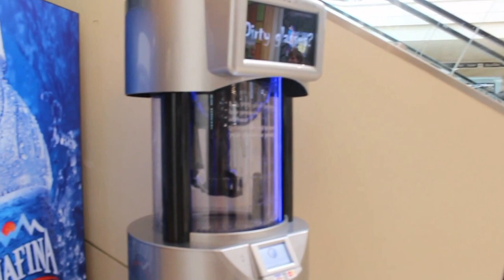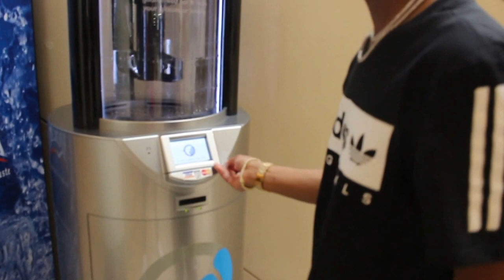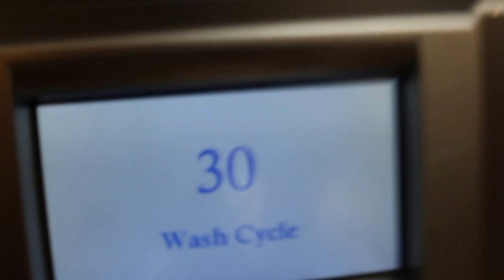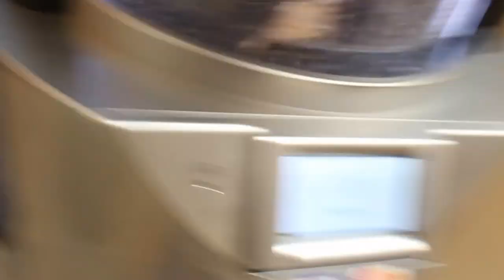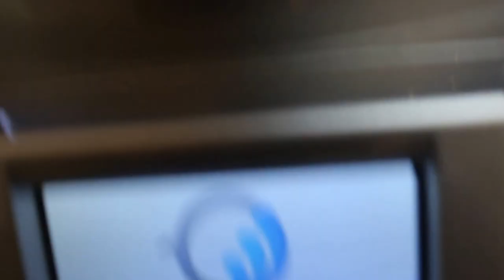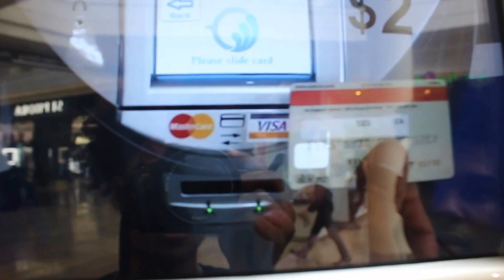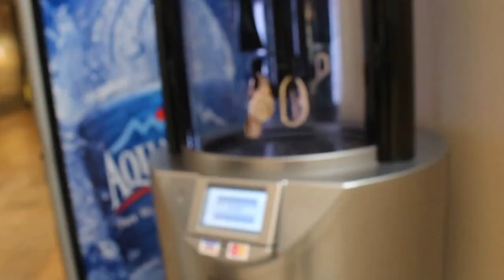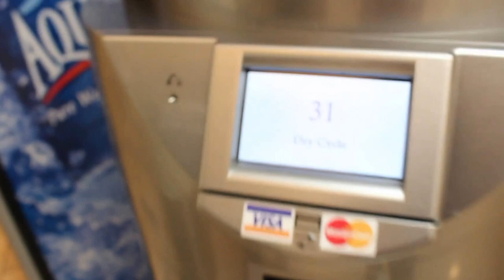THOUSAND DOLLAR JEWELRY CLEANING MACHINE GONE WRONG